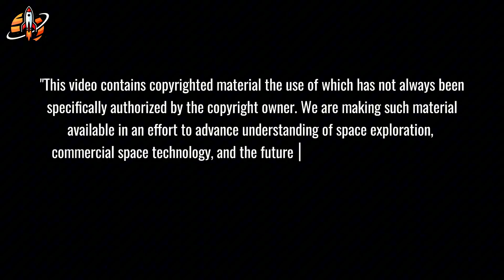Elon Musk Reveals Starship Landing Trick...Never Done Before!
Starship Landing Trick Unveiled: SpaceX’s daring return plan redefines space! See Flight 11!
⏳ Timeline:
02:10 - Why Starship’s Bold Return Strategy Changes Everything
04:21 - Mechazilla’s Insane Catch: Can Starship Nail It?
08:00 - Starship’s Reusability Revolution: The Future of Space
12:03 - FAA Approval Unlocks Starship’s Game-Changing Mission
15:06 - Starship’s Next Leap: A New Era for Space Travel Begins